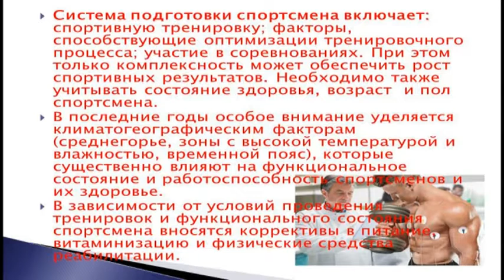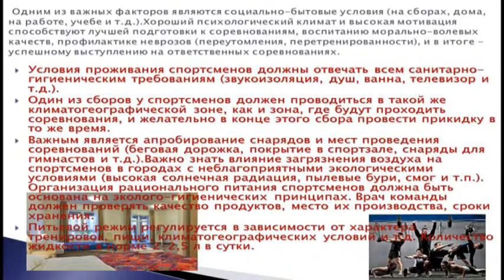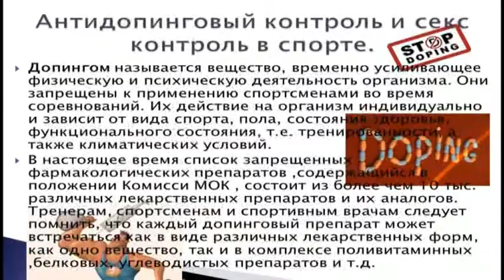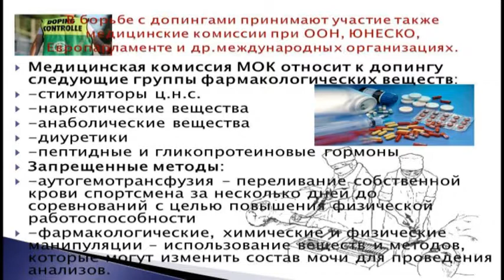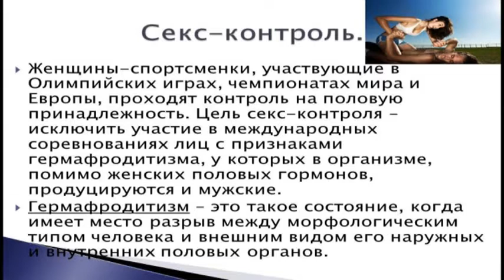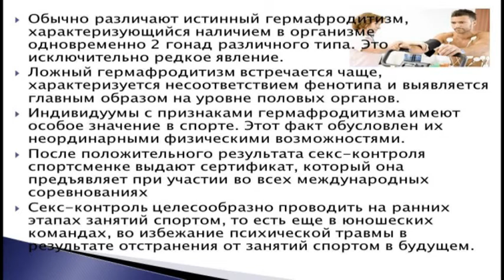3 Расулов С М Медицинское обеспечение УТС